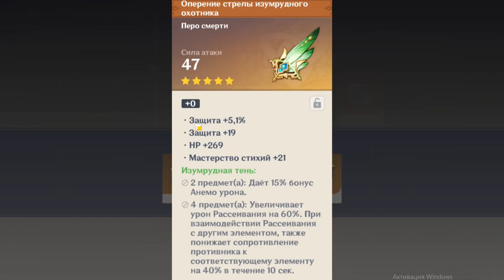Случился Кадзуха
пришел казах с горы ко мне и плевал он на 50/50 захотелось ему